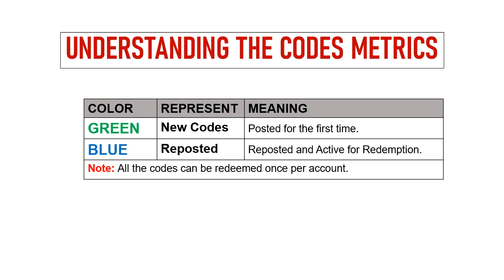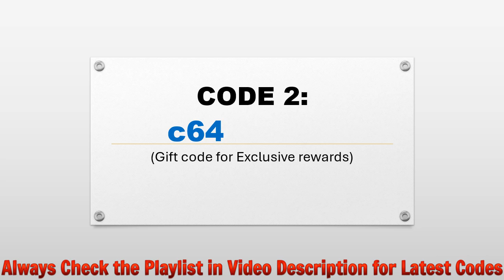🔥 Art of Conquest Codes | Art of Conquest Redeem Codes | Art of Conquest Gift Codes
Today I will share new redeem codes for Art of Conquest: Dark Horizon.

Redeem Process:
Step1: In game, click on the Avatar button located on the top left of screen.
Step2: In new window, select the ‘Settings’ tab.
Step3: Find and click on the ‘Redeem’ button.
Step4: Enter the codes in the ‘Enter gift key’ section.
Step5: Tap on ‘Confirm’ button and that's all.